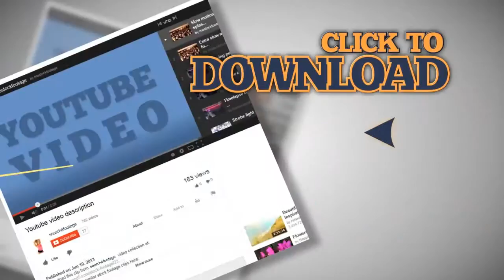Beautiful Christmas tree looped on white background.. Stock Footage